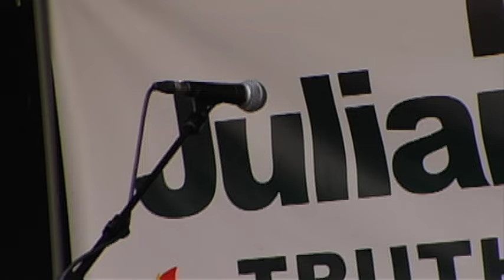Jeremy Corbyn for Assange (Brussels April 23 2022)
APRIL 2022, BRUSSELS: Jeremy Corbyn, UK politician and deputy president of the Stop the War coalition, speaks to Assange supporters at the Free Assange Wave rally in Place de la Monnaie, Brussels, on April 23.